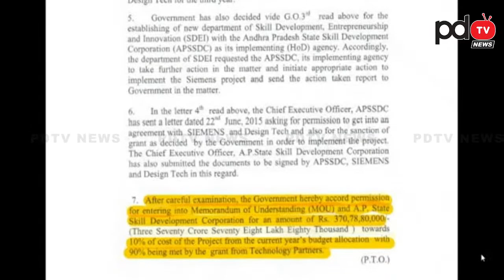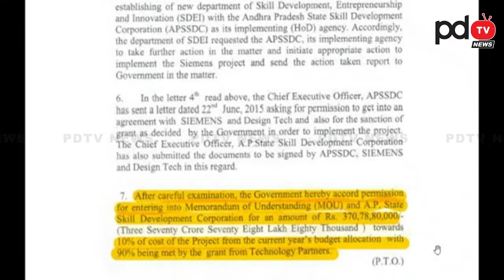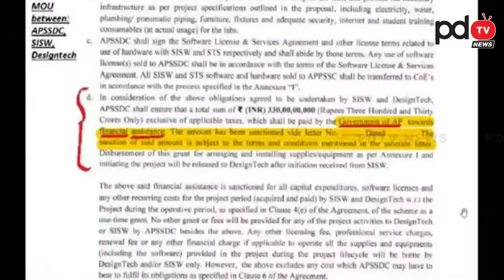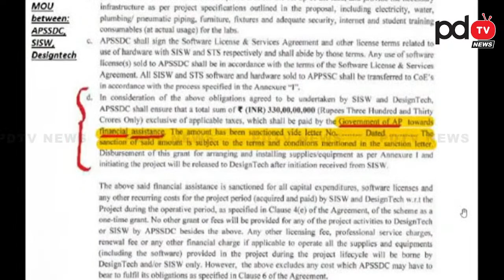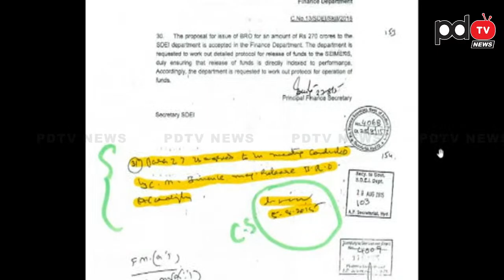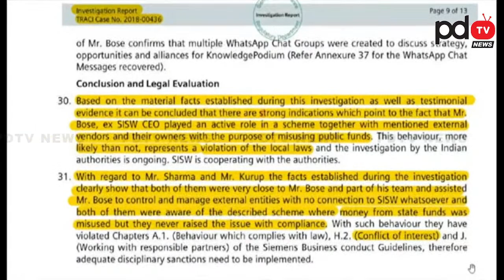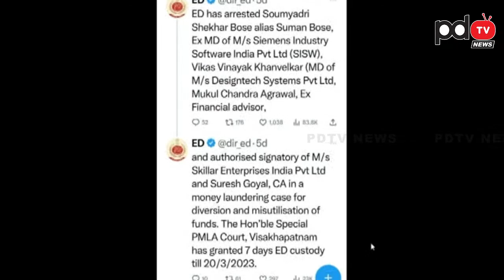Live : AP Legislative Assembly Budget Meeting | Day 7 | PDTV News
PDTV is run by Prime Digital Pvt LTD. a Successful Digital Marketing Organization for more than a decade.

Production House : Prime Digital (PDTV Network)
Journalist : Johny Basha
Cameramen : Tarun And Sunil
Editors : Venkateswarlu, Venkateswara Reddy
Camera: Panasonic 4K Ultra
Lights: Photopro / Simpex
Mic: AKG collar mic
Wireless Mics: Saramonic Wireless UHF